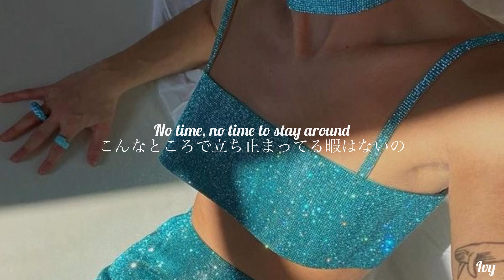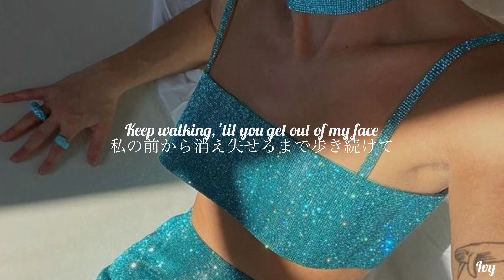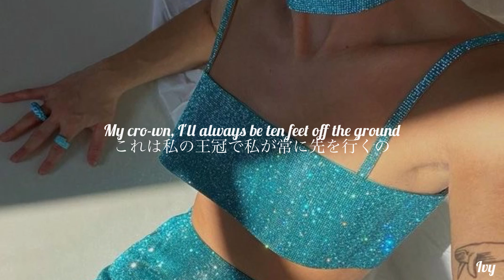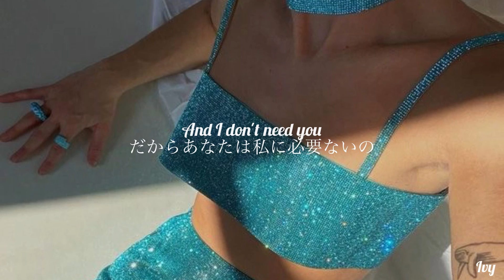《和訳》Ten Feet—Curio feat. Luc